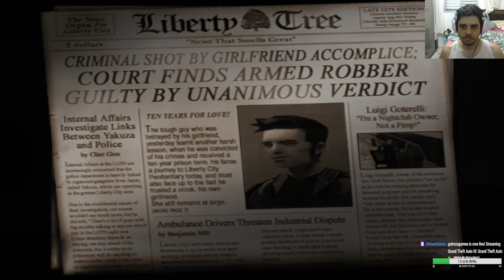Grand Theft Auto III - 1# Bora roubar bancos